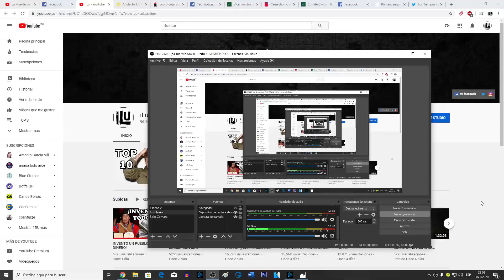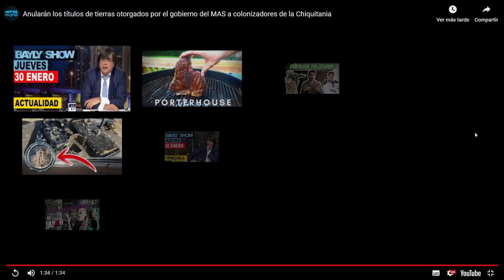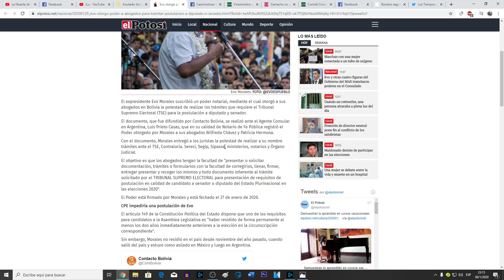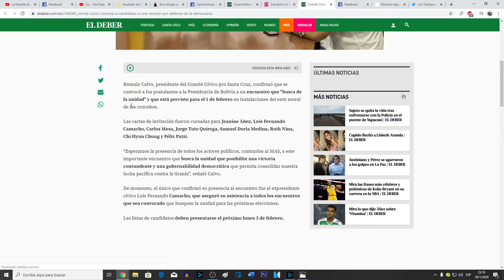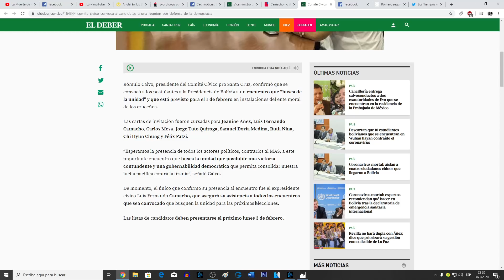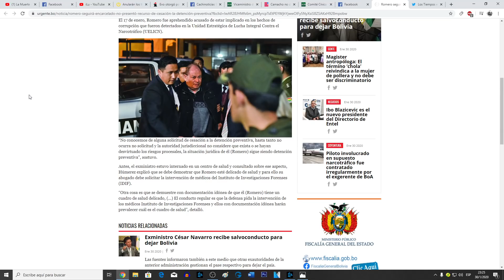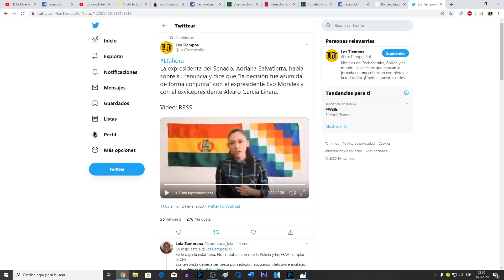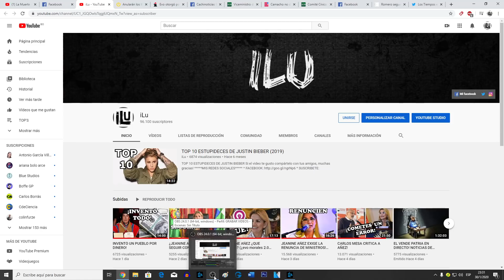EVO MORALES QUIERE SER SENADOR O DIPUTADO